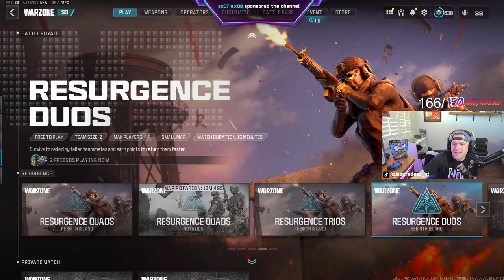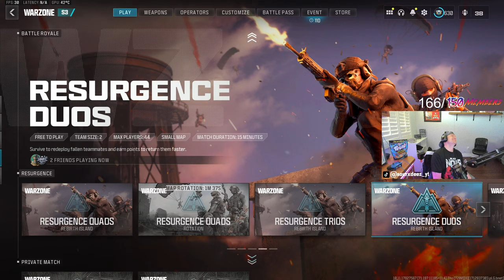🔴LIVE Warzone 3 | #1 Player on my street | 69 KD | 1440p Stream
Memberships Available. This is a friendly enviorment that likes to troll